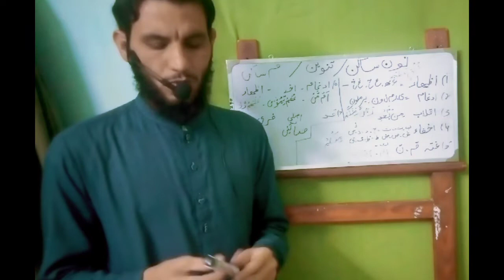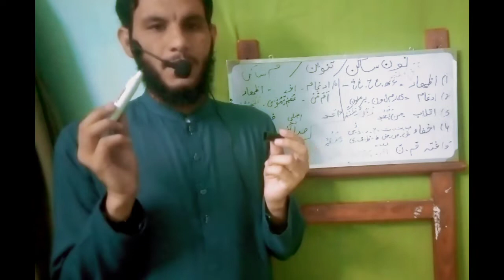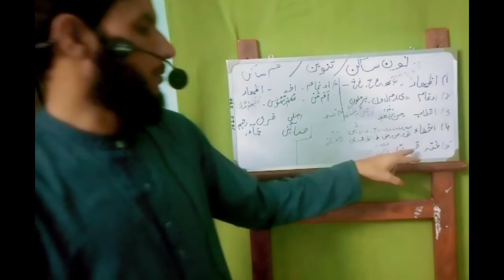TANVEEN K QWAID // NOON SAKIN K QWAID // TAJVEED // MAKHARIJ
In this video you will learn all qwaid of noon sakin and tanveen hope will helpful for you ... dont forget share it